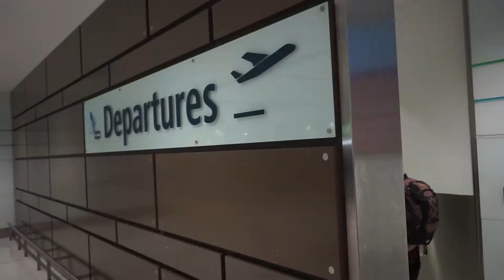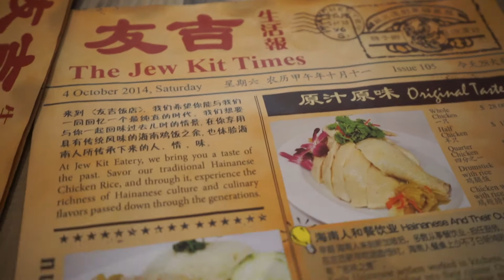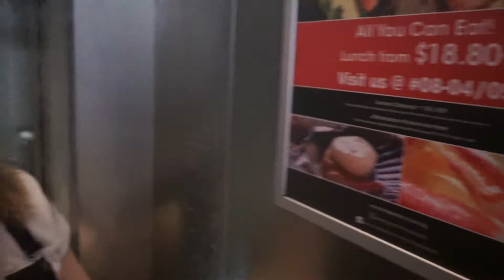VLOG 5 : DAY 1 IN SINGAPORE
March 14th. Travelling to Singapore with the XO Boys!
Jew kit.